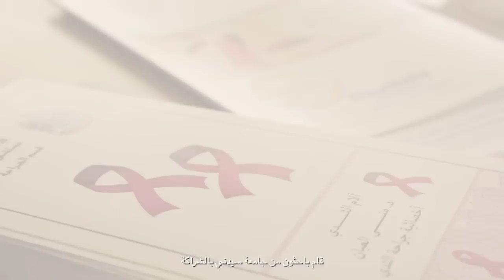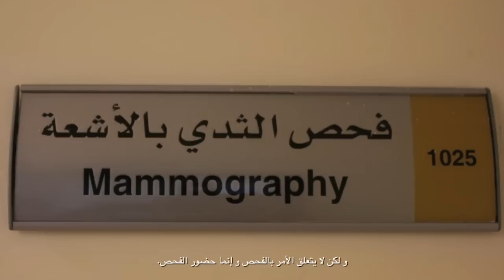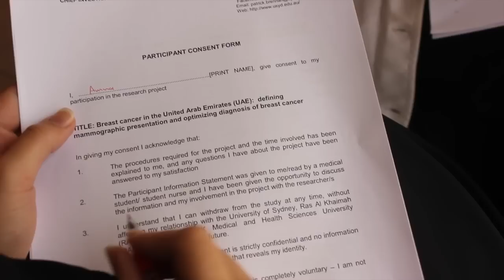Seed Grants: Transforming Breast Cancer Diagnosis in Ras Al Khaimah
During 2014 and 2015, Researchers from the University of Sydney partnered with Ras Al Khaimah Hospital and RAK Medical and Health Sciences University on a breast cancer initiative involving men in Ras Al Khaimah. The two-part study included research on how to improve the effectiveness of screening tools like mammograms for Arab women. It also included interviews to understand women’s attitudes and beliefs towards breast cancer and toward preventative screenings in order to create an effective public awareness program. The Alqasimi Foundation was proud to support this initiative through seed grant.

خلال عامي 2014 و 2015، قام باحثون من جامعة سيدني بالشراكة مع مستشفى رأس الخيمة و جامعة رأس الخيمة للطب و العلوم الصحية، بمبادرة تشخيص سرطان الثدي في إمارة رأس الخيمة.  و شملت الدراسة التي تتكون من جزئين، بحوث حول كيفية تحسين فعالية أدوات الفحص مثل تصوير الثدي بالأشعة السينية للمرأة العربية. كما تضمنت الدراسة مقابلات حول فهم سلوكيات و معتقدات المرأة نحو سرطان الثدي والفحوصات الوقائية من أجل إنشاء برنامج فعال للوعي العام. مؤسسة القاسمي فخورة لدعم هذه المبادرة من خلال برنامج منح سيد.